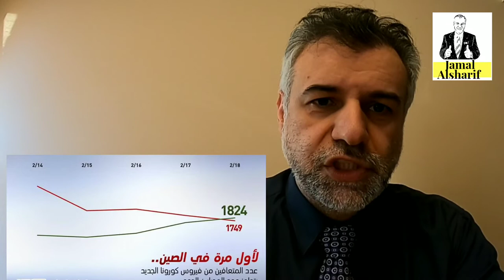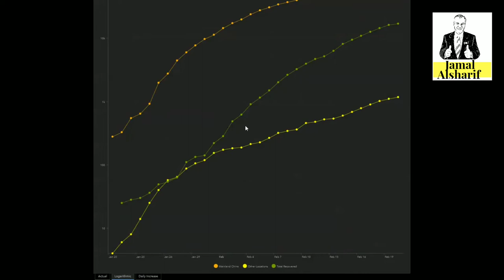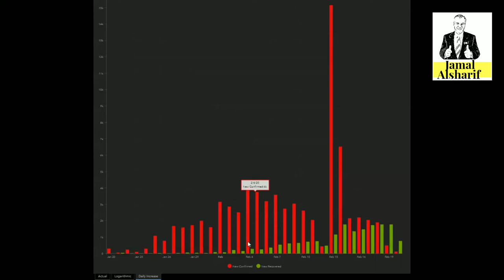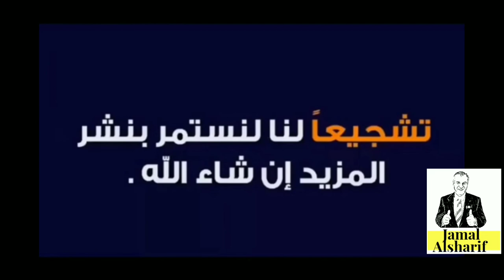آخر دراسة طبية عن فيروس الكورونا COVID 19 ..تراجع في الأرقام